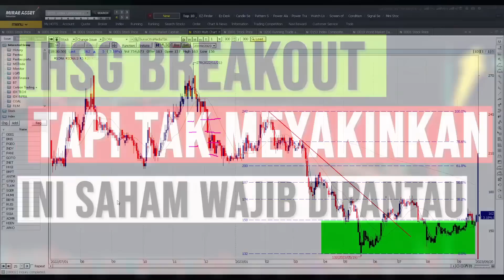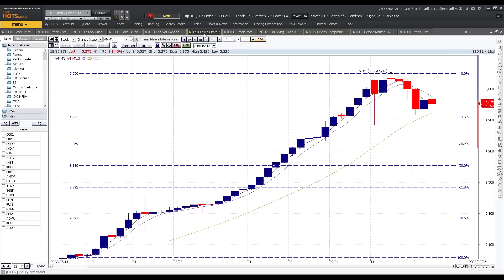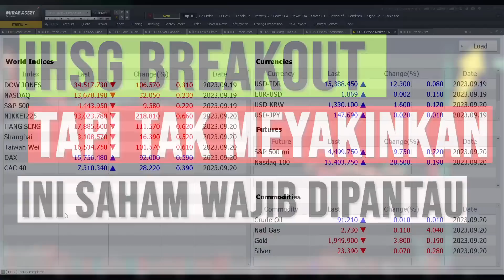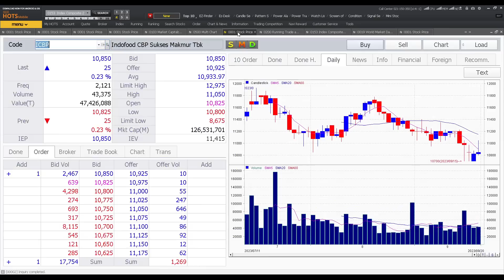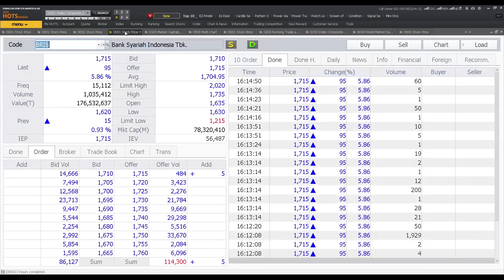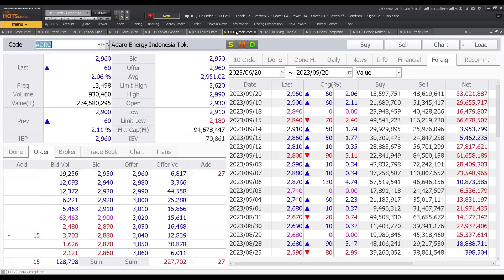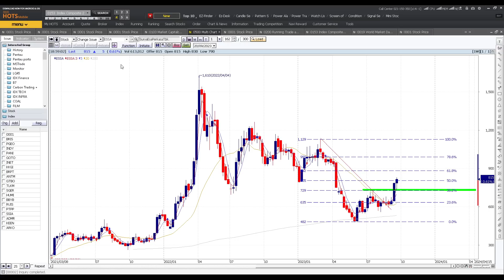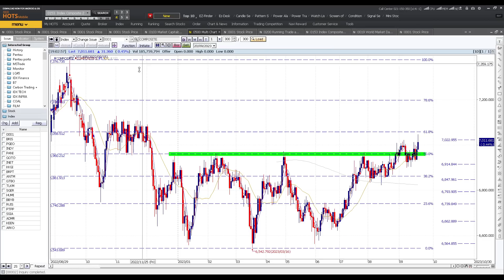IHSG breakout tapi kurang meyakinkan saham saham ini bisa dipantau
Chapters
00:00 Opening
00:56 Bahasan IHSG,
02:13  Saham Penggerak Bursa,
05:40 Rilis data suku bunga the FED
07:55 Bursa Regional Harga Komoditas,

08:40

09:09 INDF
10:50 UNVR
11:49 ICBP
12:41 BBRI
14:02 BMRI
14:48 BBNI
15:16 BRIS

15:55 TLKM
18:23 EXCL

19:39 SRTG
20:32 KKGI
21:11 ADMR
21:59 ADRO
22:32 ITMG PTBA
22:42 INDY
23:27 SGER
24:05 MEDC
24:55 ELSA
25:46 BRPT
26:59 TPIA
27:27 ESSA
28:47 PTPP ADHI WIKA

Koreksi Fibonacci

Momentum